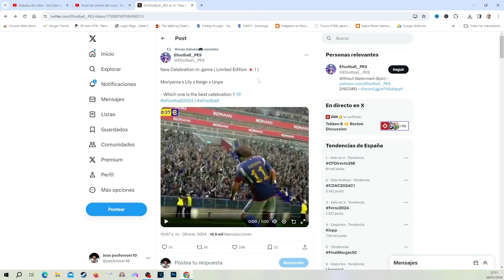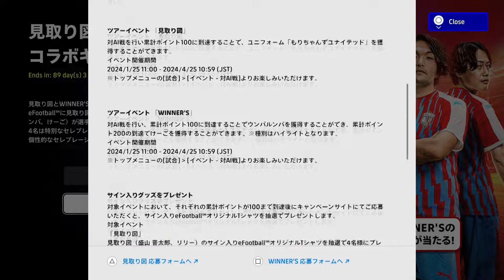Lo PEOR DEL DLC 3.3 KONAMI SE CARGA EFOOTBALL 2024